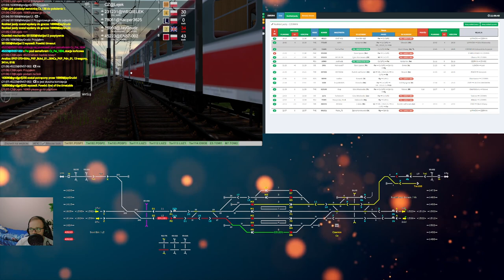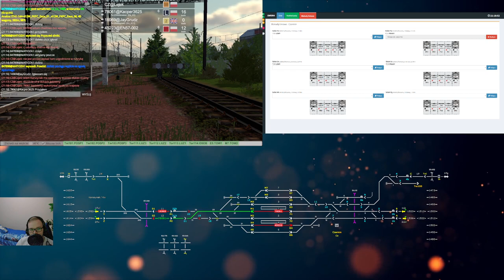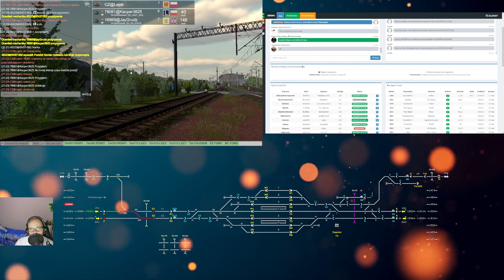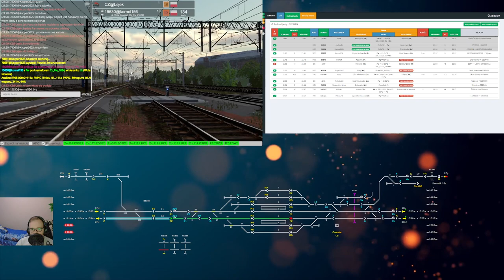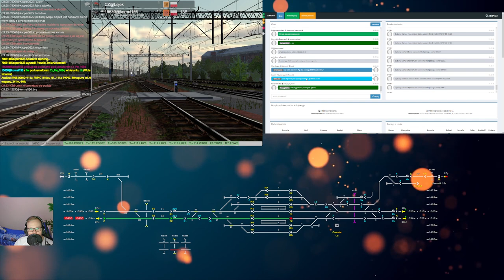Train Driver 2 #202 Dyżurny ruchu w Czerminie (cz.2/5)